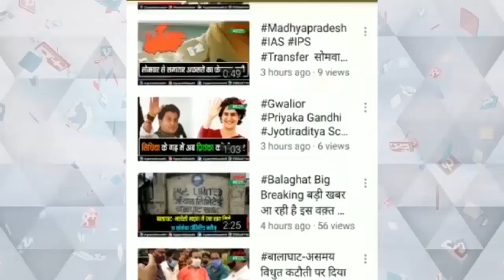वैश्य समाज द्वारा निर्मित प्याऊ का शुभारंभ